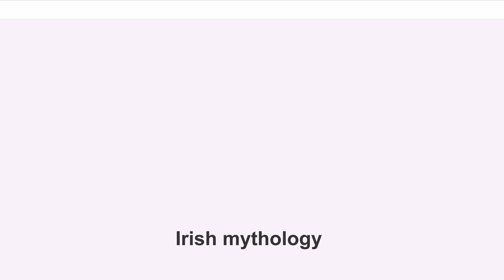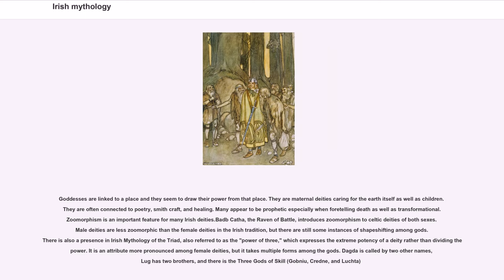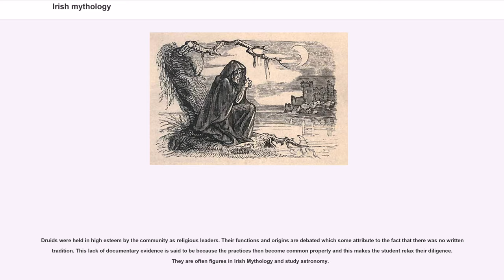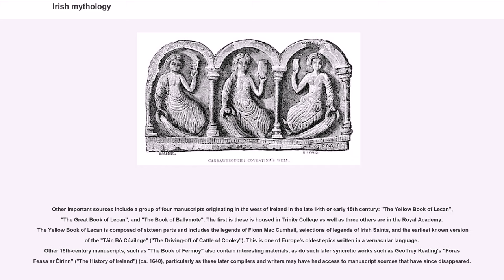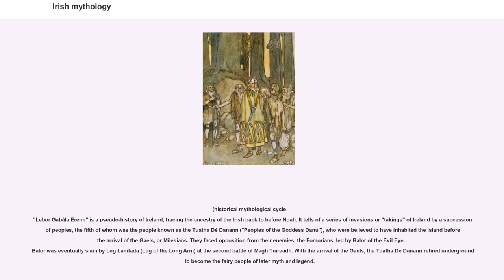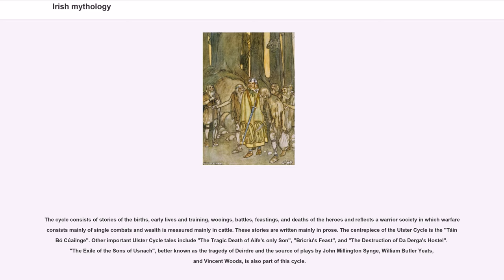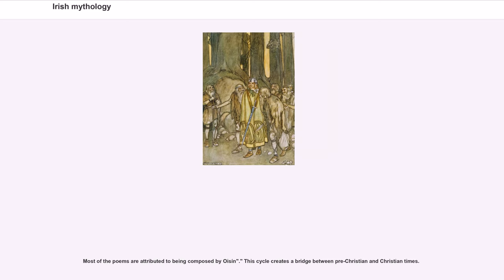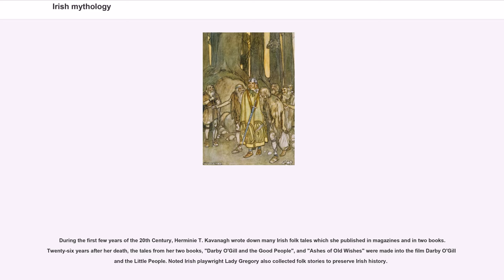Irish mythology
The mythology of pre-Christian Ireland did not entirely survive the conversion to Christianity. However, much of it was preserved in medieval Irish literature, though it was shorn of its religious meanings. This literature represents the most extensive and best preserved of all the branches of Celtic mythology. Although many of the manuscripts have not survived and much more material was probably never committed to writing, there is enough remaining to enable the identification of distinct, if overlapping, cycles: the Mythological Cycle, the Ulster Cycle, the Fenian Cycle and the Historical Cycle. There are also a number of extant mythological texts that do not fit into any of the cycles. Additionally, there are a large number of recorded folk tales that, while not strictly mythological, feature personages from one or more of these four cycles.

Today some of the best known tales are of Tír na nÓg, Fionn MacCumhaill, Na Fianna, The Aos Sí / Aes Sídhe, Sétanta (CúChulainn), The Tuatha Dé Danann (Gods), the Children of Lir, Táin Bó Cúailnge & the Salmon of Knowledge.

Depending on the sources, the importance of gods and goddesses in Irish mythology varies. The geographical tales, Dindshenchas, emphasize the importance of female divinities while the historical tradition focuses on the colonizers, inventors, or male warriors with the female characters only intervening in episodes.

Goddesses are linked to a place and they seem to draw their power from that place. They are maternal deities caring for the earth itself as well as children. They are often connected to poetry, smith craft, and healing. Many appear to be prophetic especially when foretelling death as well as transformational. Zoomorphism is an important feature for many Irish deities.Badb Catha, the Raven of Battle, introduces zoomorphism to celtic deities of both sexes. Male deities are less zoomorphic th...